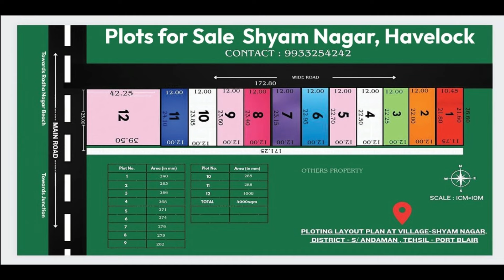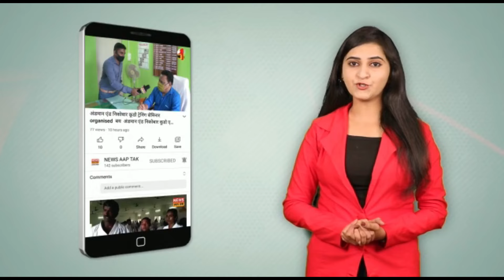Power cut विद्युत विभाग के सुपरिडेंट इंजीनियर माधुरी शुक्ल के एक गलत फैसले से यह संकट उत्पन्न हुआ है